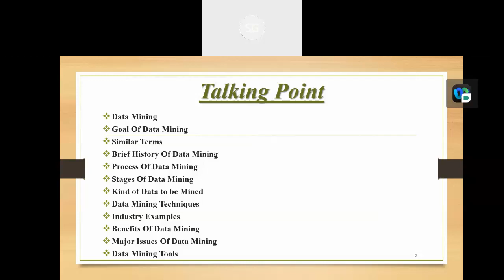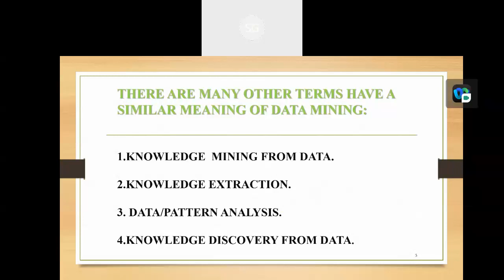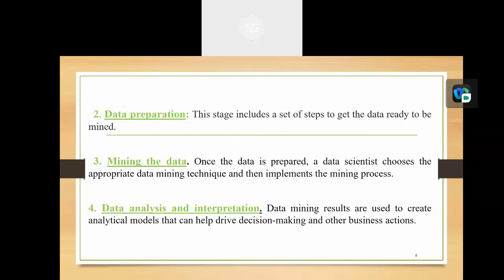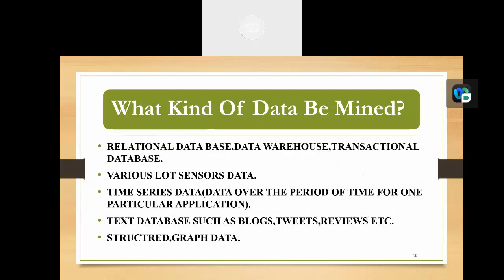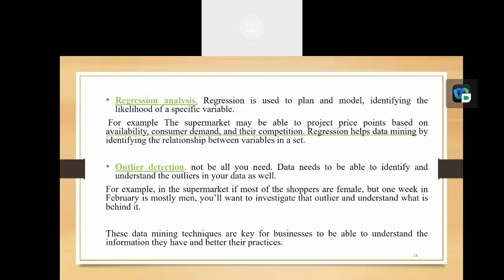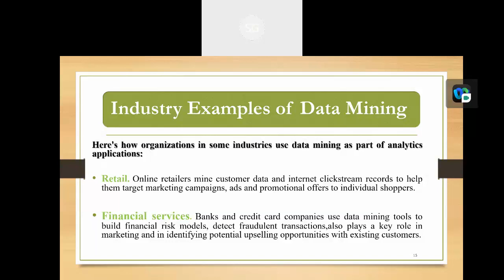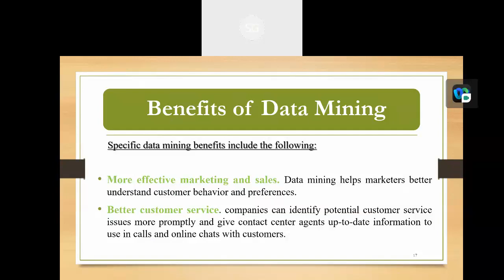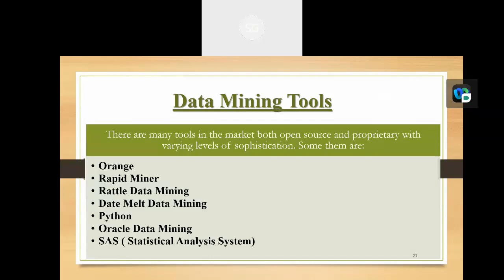What is Data Mining?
Presentation by Sneha Ganesan, MCom, Department of Commerce, University of Kerala